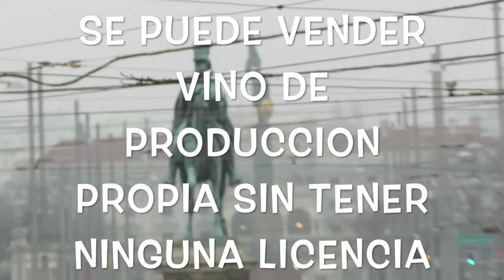VIENA 4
HOLA BADITA VIDEO NUEVO YA VAMOS POR LO ULTIMO CRE Q SOLO HABRA 1 MAS DE VIENA , POR FA DENLE MUCHO AMOR